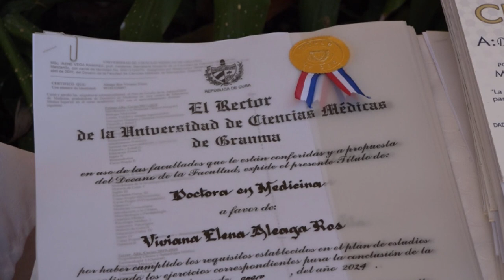Gradúa Universidad de Ciencias Médicas de Granma cerca de 400 nuevos profesionales de la salud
La Universidad de Ciencias Médicas de Granma Celia Sánchez Manduley, graduó recientemente cerca de 400 nuevos profesionales de la salud pública. Entre ellos sobresalen estudiantes    que atravesaron el difícil período de la atención a pacientes de COVID 19. Susanne Santiesteban Pozo, resultó la mejor graduada integral de dicha casa de altos estudios.